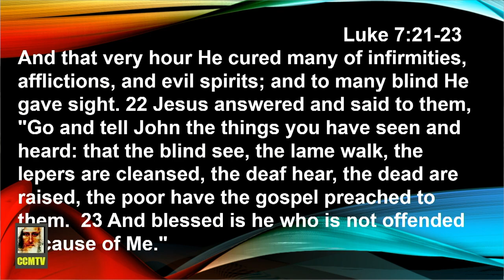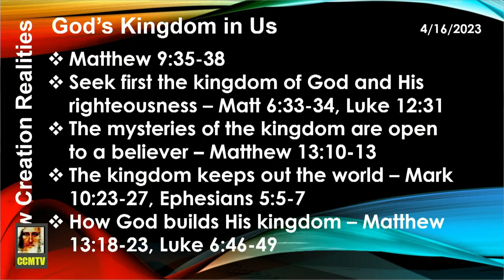God's Kingdom in Us